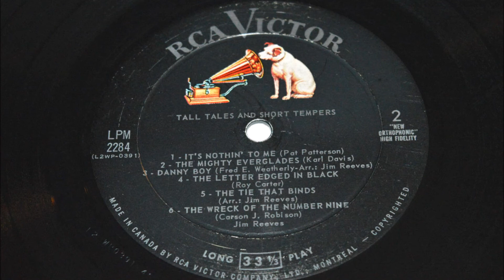Jim Reeves - Danny Boy (1960).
[From Ancient Irish Melody
Written 1910 by Frederic Weatherly to a Tune other than "Londonderry Air"
In 1913 Lyrics Adapted to Tune of "LondonDerry Air" ]
                  Introduced 1915 by Elsie Griffin.
            1st. Recorded 1915 by Ernestine Schumann-Heink
Modern Recordings : 1939 Gracie Fields
                                      1940 Judy Garland
                                      1940 Glenn Miller And His Orchestra
                                      1941 Bing Crosby.

Issued on LP "Tall Tales And Short Tempers" (1961).
NOTE : Short Version [2:04]  Only Used on Initial  U.S and Canada Pressing
and Some South African Releases
Also Recorded 30 January 1961 Long Version [2:52]
Issued on SINGLE 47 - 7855  with chorus

Recorded 5 October 1960 - [14:00 - 17:00] - RCA Victor Studio, 1610 Hawkins St., Nashville, TN –
Jim Reeves [vcl solo/gt],  Leo Jackson [gt], James Kirkland  [bass],
 Melvin Rogers[drums], Dean Manuel [piano]
  Arranged by Jim Reeves...Producer: Chet Atkins.